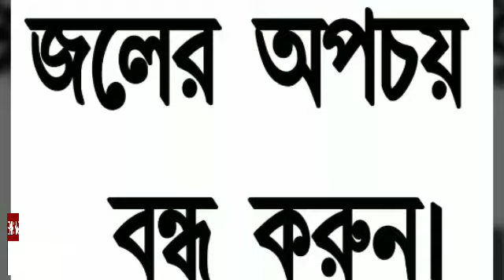SAVE WATER 2019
জল অপচয়